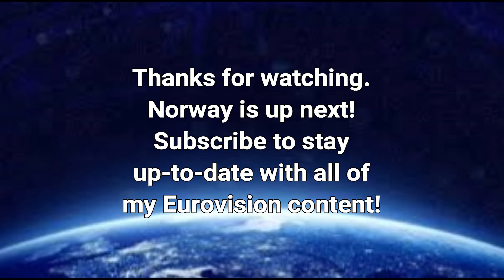North Macedonia in Eurovision 🇲🇰 Top 10 (2010 - 2019)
Here are the comments!

10 - The song itself is great, despite the odd genre switches in between, but dear god, everything was flushed down the drain as soon as rehearsal footage was revealed. Everything turned completely abysmal. The vocals were horrendous, the outfits hideous, and the staging was nearly impossible to look at without cringing.

9 - Again, everything that could be done wrong, WAS done completely wrong here. Terrible vocals, awkward performance and those dancers were so freaking unfitting. I never cared for the song, and frankly, I probably won’t care for it, ever.

8 - This song actually isn’t completely terrible. The guy’s vocals are pretty good, and I don’t dislike the staging. It’s just… I know it’s rude to say this, but Esma completely ruined it. I know, she passed away a handful of years ago, so I don’t mean to throw shade at her too much, but I feel like the song would have been better off without her. But with Israel and San Marino not qualifying from the same semifinal, I still think they wouldn’t stand a chance either way.

7 - Actually, this song is pretty fun. Again, RIP since this guy died a handful of years ago as well. But if I look back to 2011, I noticed, from all the songs that didn’t qualify… I don’t really think of this one. This song quickly falls to the background for me. In other words, I still think it’s pretty forgettable.

6 - Though I like Kaliopi’s personality, I just can’t bring myself to like this song. Her vibrato is just way too much for me. For her earlier entry in 2012 I didn’t mind it as much, but holy hell, it’s unbearable to hear this vibrato for more than 3 minutes. Good thing I didn’t have to.

5 - Here’s another entry with lackluster staging. Decent song, good vocals, but I forget this song all the time, unless if I try to recall it really hard, which happens, like, never. For a rock song, that’s not exactly a good thing. No, for any genre, that’s not exactly a good thing.

4 - Again, lost potential. The song could have actually done well, were the staging more memorable and Tijana a bit stronger vocally. Though the concept was interesting, it just didn’t work, and in a pretty damn strong semifinal, this song stood no chance.

3 - By a landslide, this song was a hundred times better than Dona. The mix-up of ballad to rock went so unexpectedly, and her scream near the end is so iconic! The instrumental did a great job backing her strong vocals, and in fact, I didn’t mind her vibrato here as much. I still didn’t like it, but it’s really not so bad with this one.

2 - I’m still pretty dissapointed that Croatia qualified over this song. I love song - I still listen to it - and her vocals and staging were completely fine with me. Not sure if she was actually pregnant, but if so, respect for the fact that she still pulled off some decent moves. Again, I’m still pretty sad that this didn’t qualify. This could have been the turning point for all Macedonians.

1 - Funny how this year, North Macedonia finally broke their record of being the ‘Country we haven’t seen in the final for the longest time (still participating countries)’. Tamara’s performance was not only anthemic, it was finally a Macedonian performance that was greatly staged! The mirrors in the background in the beginning, the pictures in the background during the string solo, and let’s not forget Tamara’s awesome vocals! She, was, iconic. Thank you Tamara, for bringing your country back to the final again. Let’s not forget, she also brought her country to the top 10 for the very first time, and even won the jury vote!